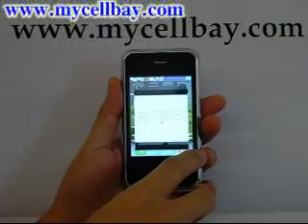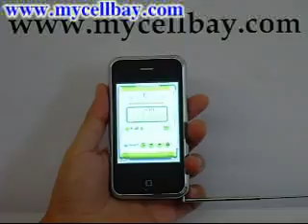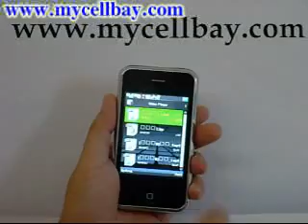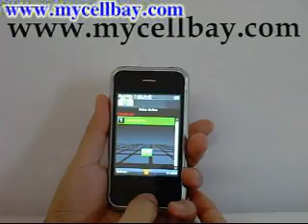Mycellbay.com - CESIM A510 iClone with TV Function